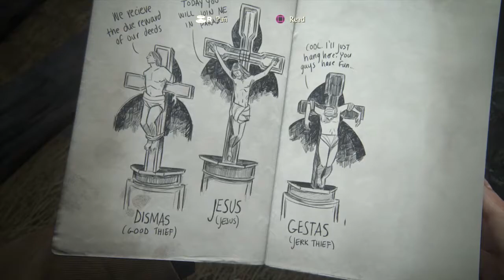Uncharted 4: A Thief's End W/Commentary P.13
Paradise Awaits. Part 13.